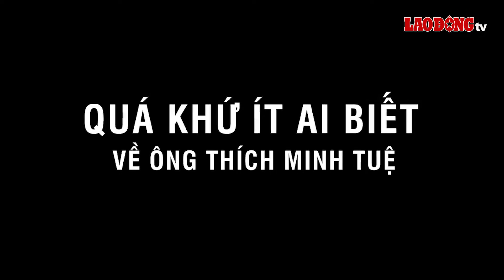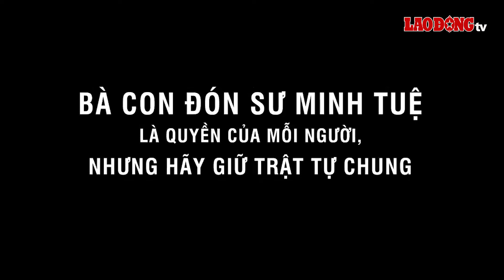Danh tính người tử vong khi đi theo sư Minh Tuệ: Là việt kiều Mỹ mới về nước được 4 ngày | BLĐ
BLĐ | Mới đây dư luận xôn xao trước thông tin một người sau khi đi theo nhóm tu hạnh đầu đà của ông Thích Minh Tuệ đã tử vong do sốc nhiệt. Ngay sau đó danh tính cũng như nhân thân của người này đã được nhiều người bàn tán. Được biết nạn nhân đã tử vong là việt kiều Mỹ. Đi cùng với ông còn có cả người anh rể.

* Đường dây nóng: 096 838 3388